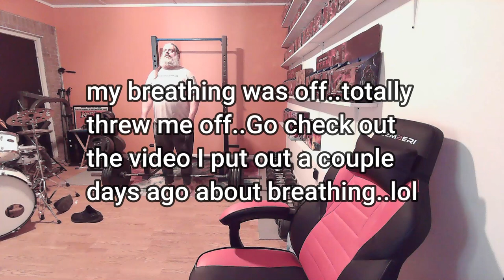DeadLift MEGA Set Workout 4 17 24